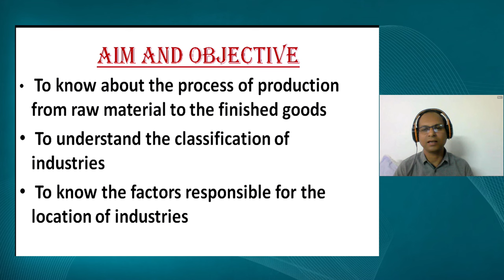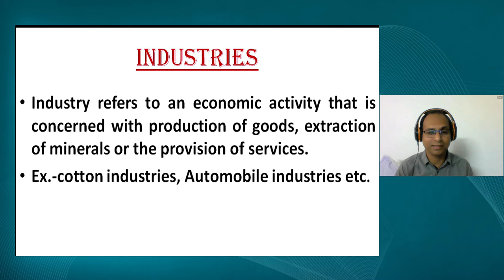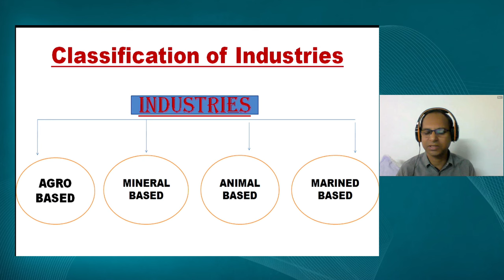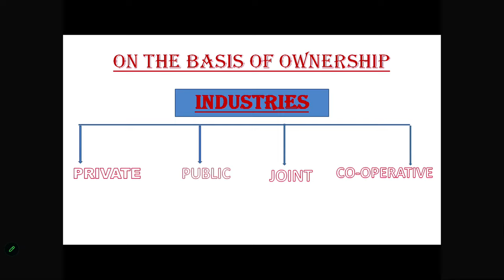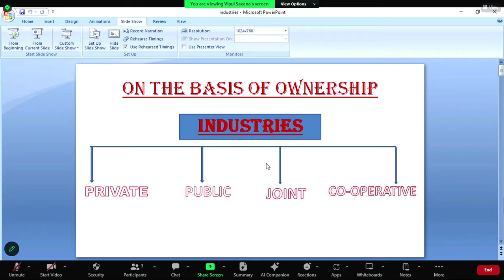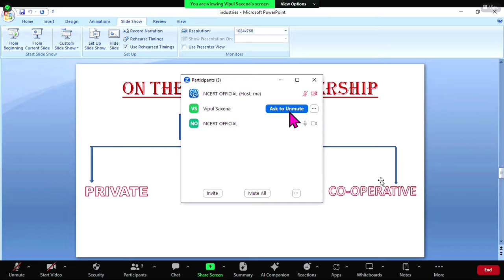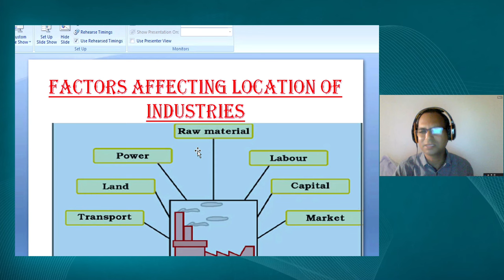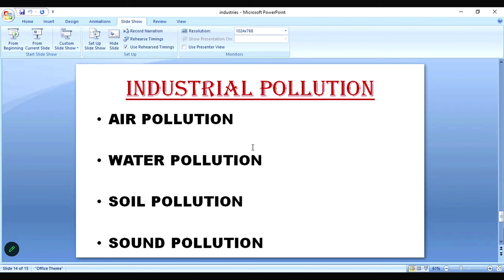Live Interaction on PMeVIDYA : Industry Sub- Social Science Class-VIII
# Industry Sub- Social Science    Class-VIII

Sahyog Session
Mon-Fri                                             5-5.30pm

The programs can be viewed on:
1. DD Free dish channel #2022 to 2033 ( PM eVidya  Class 1 to  PM eVidya Class 12)
2. Zee Dish TV Channel #950
3. Jio TV App
4. ‘NCERT OFFICIAL’ YouTube Channel